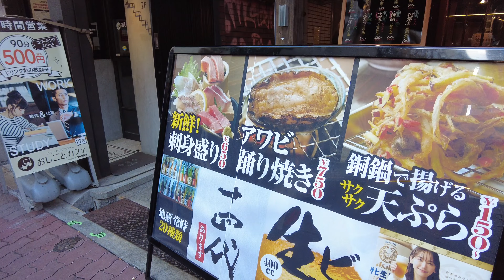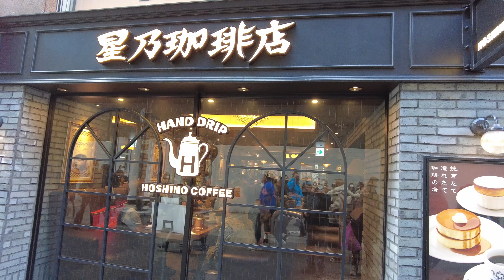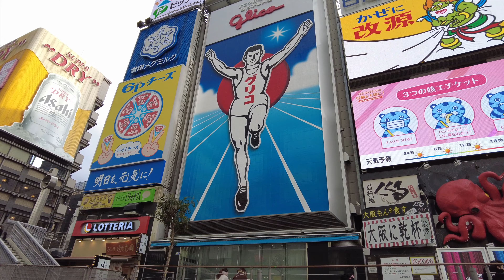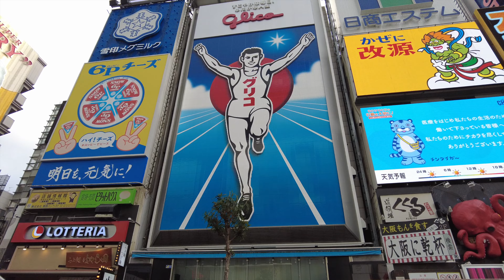28 Jan 2023 Osaka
Walked around Shinsaibashi and Dotonbori. Did sone shopping, took a boat ride.